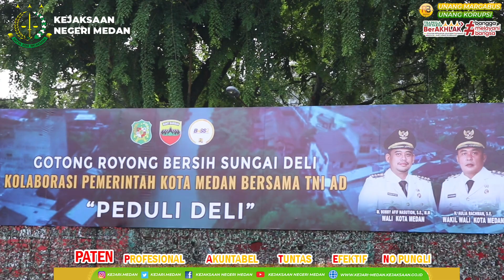KEPALA KEJAKSAAN NEGERI MEDAN MENGHADIRI APEL REVITALISASI SUNGAI DELI KOTA MEDAN TAHUN 2023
Rabu tanggal 27 September 2023, Kepala Kejaksaan Negeri Medan Wahyu Sabrudin menghadiri apel pembukaan kegiatan gotong royong bersih sungai deli Kota Medan Tahun 2023 di Lapangan Benteng Jl. Pengadilan Medan.

Apel ini digelar guna melihat kesiapan seluruh peserta dalam gotong royong menormalisasi Sungai Deli yang mengusung tema "Peduli Deli".